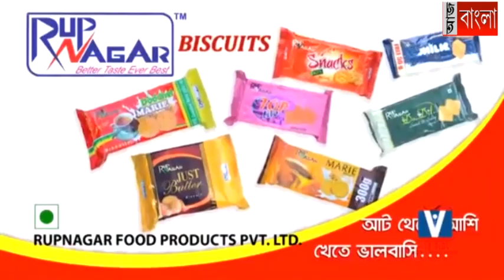মহাত্মা গান্ধীর প্রয়ান দিবস পালিত হল আরামবাগ মহকুমা শাসকের কার্যালয়ে।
মোহনদাস করমচাঁদ গান্ধী  বা মহাত্মা গান্ধীর প্রয়ান দিবস পালিত হল আরামবাগ মহকুমা শাসকের কার্যালয়ে।